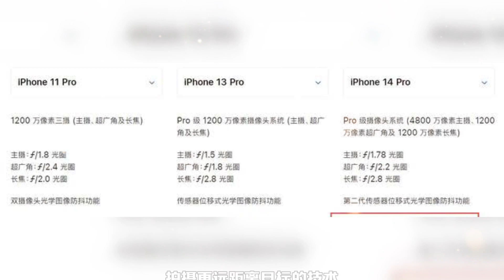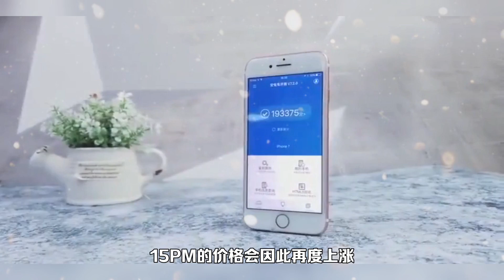6X潜望长焦有了！苹果爆料大神再度确认，iPhone15PM化身望远镜